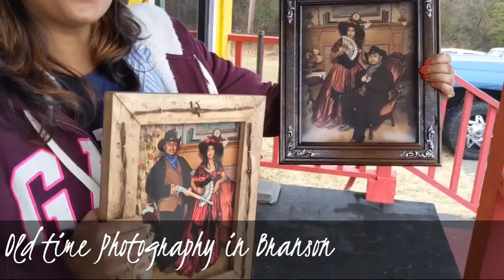Go-Kart চলালো | Last day in Branson | Assamese vlog| Assamese couple old photography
Last day in Branson was amazing for us. We drove Go-Kart at first and later old time photography. Driving in Curvy roads during extreme fog.